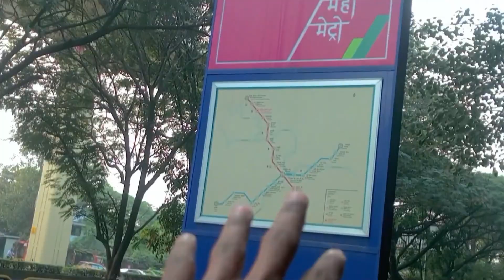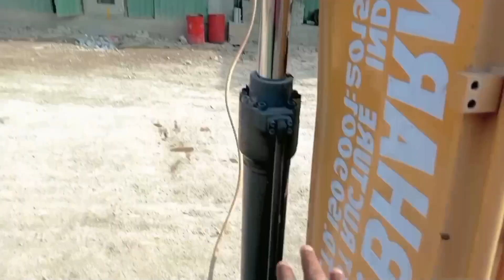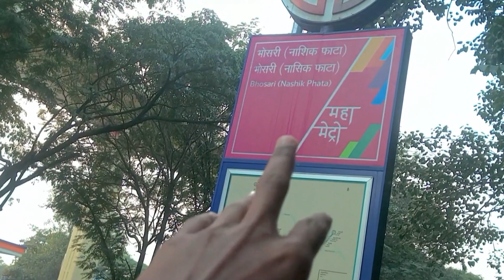My Vlogs Video Guys | Pune Cety Mumbai | Sany Vlogs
aap log agr is trah ke video pasnd krte h to channel ko subscribe jarur kre taki aap sabh ke liye isi video late rhe agar kisi trah se video me galti ho gya h to maf kr dena guys and video ache lge to ak like aur ak comment💬 jarur kre dhanyevad🙏

Sany vlogs
Manojdeyvlogs
Sourabh Joshi
Rangilavlogs
RiyaVlogs
Gribvlogs
Rajuvlogs
Bohita Vlogs
Rohit vlogs
Jyoti vlogs
Rina vlogs
carrymenativlogs